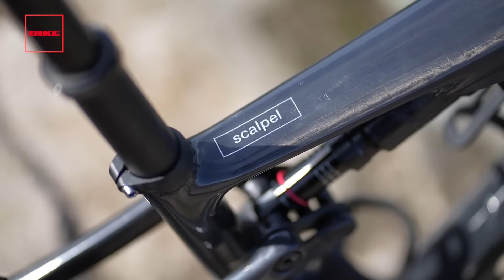BIKE NEWS: Nueva Cannondale Scalpel 2024. Nueva plataforma y ¡120 mm de recorrido!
Esta nueva Scalpel fue presentada en un exclusivo evento celebrado en Braga, Portugal, al que BIKE pudo asistir en primicia. Pudiendo probar la bicicleta, así como poder disponer información de primera mano sobre todas sus características, proceso de desarrollo o incluso la opinión y sensaciones de los corredores del Cannondale Factory Racing, quienes ya la han utilizado en la reciente Absa Cape Epic o  lo harán en las inminentes citas de la Copa del Mundo. Semanas después hemos tenido la oportunidad de tener una unidad y usarla durante semanas, y os explicamos en este vídeo nuestras sensaciones.

La Scalpel de última generación es un ejercicio de ingeniería en el que Cannondale se adapta a los nuevos tiempos. La bici se ha concebido desde cero y de manera totalmente diferente a su versión anterior. Mejorando la geometría, optimizando el sistema de suspensión, aumentando la integración y consiguiendo un comportamiento dinámico que apunta directamente, como siempre ha hecho, a los amantes de la competición o de las bicis más racing.

Los pesos de la gama de bicics completas van desde los 10,4 kg de la Scalpel LAB71 en talla M, hasta los 13,3 kg de la gama Scalpel 4, la más básica de todas. Respecto al cuadro, destacar que existen dos opciones con pesos distintos. La opción LAB 71 o cuadro Series 0, con un carbono de mayuor módulo y un peso de 1.770 g en talla M y sin amortiguador o bien la opción Series 1 con un peso de 1.950 en talla M y también sin amortiguador.

Capítulos:
00:00 Introducción
01:31 Tubo de sillín
03:14 Basculante
03:39 Pipa de dirección
04:41 Cableado interno
06:30 Bidones de agua
07:20 Geometría
08:28 Suspensiones
10:08 Prueba y sensaciones
12:30 Pesos
13:05 Montaje
13:35 Conclusiones

  / bikerevista
  / bikerevista
  / revista_bike